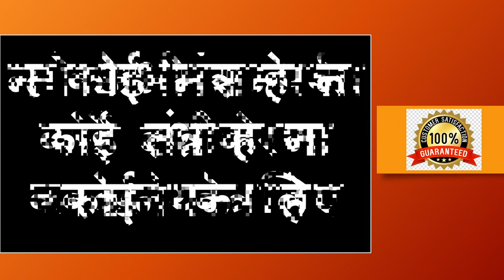यह खिला दो किसी चीज़ की जरूरत नहीं हे वशीकरण के लिए किसी की भी